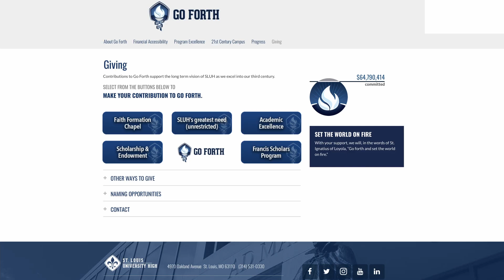Go Forth Update | Summer 2021